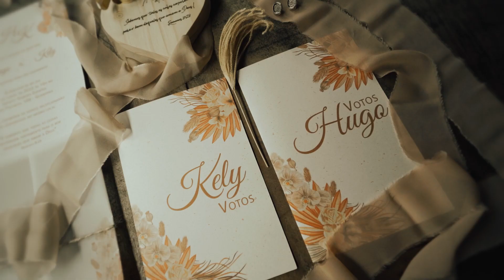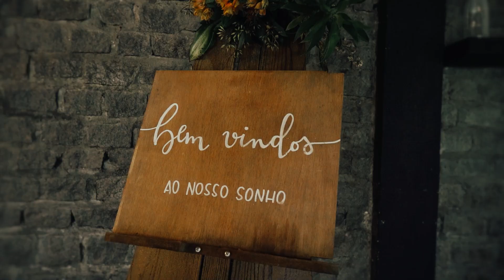Infinity Garden - Trailer casamento lindo em Guaratiba RJ - Kely e Hugo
Trailer do casamento boho lindo no Sítio Infinity Garden em Guaratiba RJ - Kely e Hugo